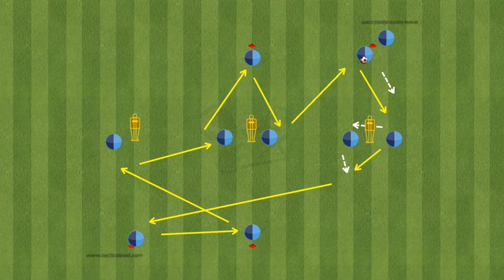🔰High Intensity Passing Warm Up / Tottenham Hotspur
Get ready to elevate your passing game with this high intensity warm up routine used by Tottenham Hotspur. Improve your passing accuracy, speed and overall performance on the field with this soccer warm up. Watch and learn as the pros warm up before their games!